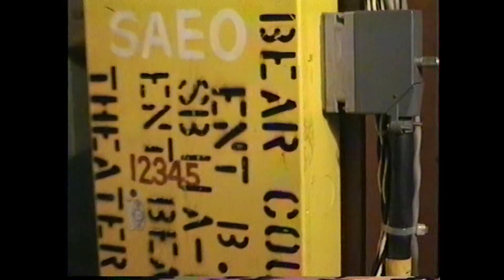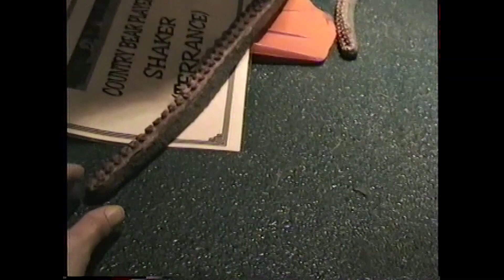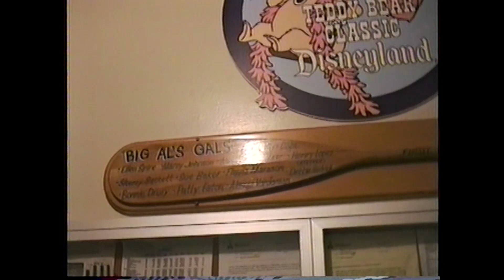1996 Disneyland Annual Passholder Night: Behind the Scenes of Country Bear Jamboree Vacation Hoedown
Back in 1996, there was an Annual Passholder Night at Disneyland that allowed guests to enjoy a backstage look at the Country Bear Jamboree Vacation Hoedown. A friend was there and shares this video from it. (Photography was allowed during this backstage tour).

Video shot by BL and edited by Jeff Lange.